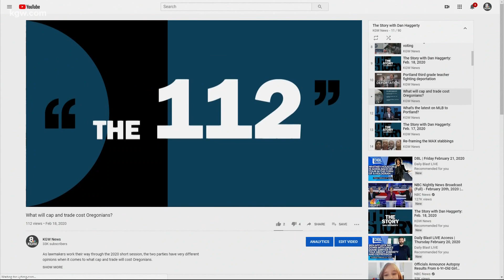New York Times reporter reacts to Portland protests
Nick Kristof is from Oregon and is a two-time Pulitzer Prize winner. He's back in town covering the protests. Here are his thoughts on what's happening.